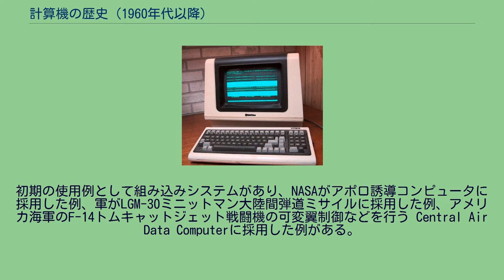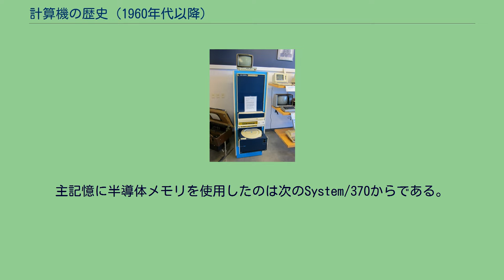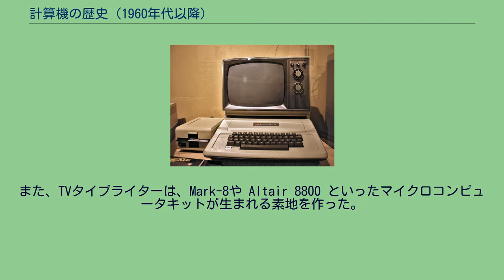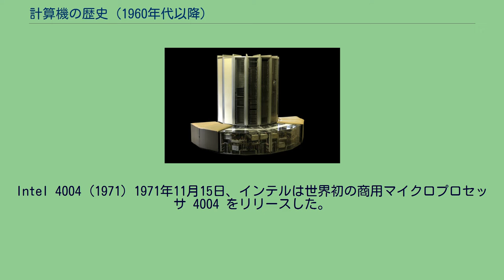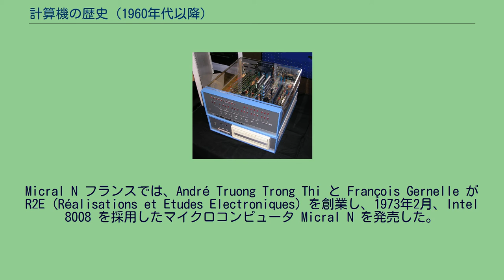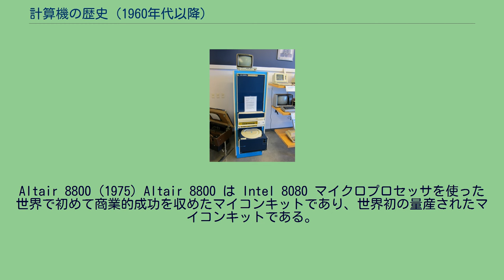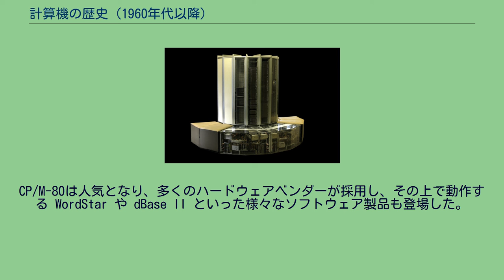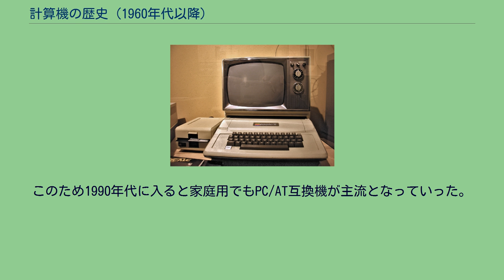計算機の歴史 (1960年代以降)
1960年以降の計算機の歴史（けいさんきのれきし）は、真空管からソリッドステートデバイスすなわちトランジスタさらに後には集積回路への転換から始まる。
1959年ごろまでにトランジスタの信頼性と経済性は十分に向上し、真空管では敵わないレベルにまで達しようとしていた。
コンピュータの主記憶は徐々に磁気コアメモリからソリッドステートの半導体メモリに取って代わられていき、コンピュータのコストと大きさと電力消費量は劇的に低減していった。
そして、集積回路のコストが十分に低くなると、ホビーパソコンやパーソナルコンピュータが普及するようになった。
コンピュータの「第三世代」において、コンピュータは急激に普及しはじめた。
それらはジャック・キルビーとロバート・ノイスがそれぞれ独自に発明した集積回路を使ったもので、1965年ごろから登場しはじめた。
最初の集積回路は1958年9月に製造されたが、コンピュータに使われるのは1963年以降のことである。
初期の使用例として組み込みシステムがあり、NASAがアポロ誘導コンピュータに採用した例、軍がLGM-30ミニットマン大陸間弾道ミサイルに採用した例、アメリカ海軍のF-14トムキャットジェット戦闘機の可変翼制御などを行う Central Air Data Computerに採用した例がある。
1964年4月、IBMはSystem/360を発表した。
あらゆる用途向けで上位モデルから下位モデルまで、アーキテクチャを統一したシリーズ、という構成が画期的なものであったことから、しばしば第三世代のコンピュータとされるが、使用された回路技術はIBMが"Solid Logic Technology"（SLT）と呼ぶハイブリッド的なものであり、チップ上に回路が作り込まれたいわゆる集積回路ではなかった。
また、主記憶にはコアを使用していた。
主記憶に半導体メモリを使用したのは次のSystem/370からである。
1971年、数年間世界最高速のコンピュータとなったスーパーコンピュータ ILLIAC IV が完成。
約25万個の小規模なECL集積回路を使い、最大64個のPE (processing element) を構成している。
データゼネラルNova (1969) System/360を代表とする大型メインフレームが記憶装置容量と計算性能を向上させていく一方、集積回路を使ったより小型のコンピュータも開発できるようになっていった。
1960年代から1970年代にかけての最大の技術革新の1つがミニコンピュータである。
それによってより多くの人々がコンピュータを使えるようになったが、それは単にコンピュータが物理的に小さくなったからだけではなく、コンピュータ供給業者が増えたことも関係している。
ディジタル・イクイップメント・コーポレーション (DEC) はIBMに次ぐコンピュータ企業となり、PDPおよびVAXシステムは人気を呼んだ。
より小さく安価なハードウェアが登場したことで、UNIXのような新たなオペレーティングシステムが開発された点も重要である。
1969年、データゼネラルは1台8000ドルのミニコンピュータを5万台出荷した。
データゼネラルのNovaは初期の16ビットミニコンピュータの1つで、ワード長が8ビットを1バイトとしたバイトの整数倍になる方向性の発端のひとつとなった。
Novaではフェアチャイルドセミコンダクター製の初期の中規模集積回路 (MSI) が使われており、後継モデルでは大規模集積回路 (LSI) が使われた。
また、CPUが15インチのプリント基板1枚に収まったことも重要である。
中央コンピュータに接続されたTSS端末。
PC普及前に使われていた。
1970年代にマイクロプロセッサが登場する以前、コンピュータは一般に大きく高価なシステムであり、企業・大学・政府機関などの大きな組織が所有する設備だった。
ユーザーは経験を積んだ専門家であり、一般にコンピュータそのものに触れることはなく、キーパンチなどのオフラインの装置でタスクを準備した。
そのようなタスクを集め、バッチモードで処理した。
ジョブが完了すると、ユーザーは出力であるプリントアウトとパンチカードを渡される。
計算センターにジョブを依頼してから出力結果が得られるまで、組織にもよるが、数時間から数日かかった。
より対話的なコンピュータ利用が商業的に行われるようになったのは、1960年代中ごろである。
タイムシェアリングシス...